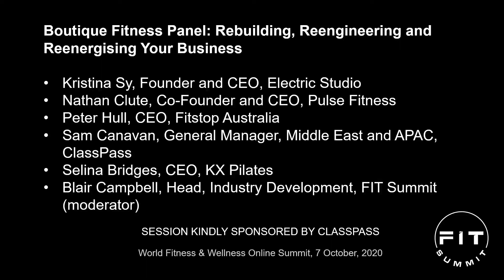Pulse Fitness, KX Pilates, ClassPass, Electric Studio, Fitstop: Boutique Panel – FIT Summit Oct 2020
A discussion on the Boutique Fitness Panel on “Rebuilding, Reengineering and Reenergising Your Business” during the World Fitness & Wellness Online Summit on 7 October 2020. Speakers include:

• Blair Campbell, Head, Industry Development, FIT Summit (moderator)
• Kristina Sy, Founder and CEO, Electric Studio
• Nathan Clute, Co-Founder and CEO, Pulse Fitness
• Peter Hull, CEO, Fitstop Australia
• Sam Canavan, General Manager, Middle East and APAC, ClassPass
• Selina Bridges, CEO, KX Pilates